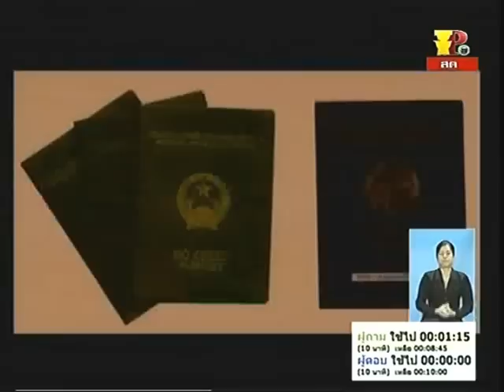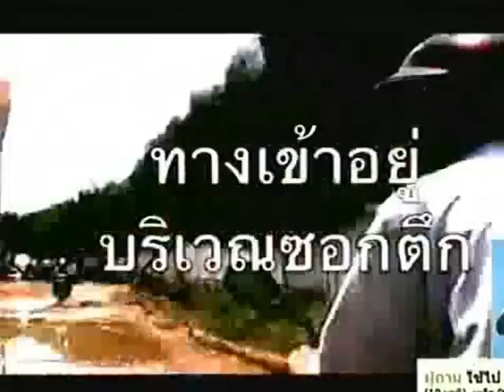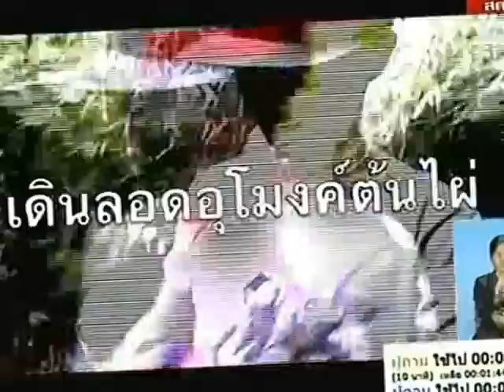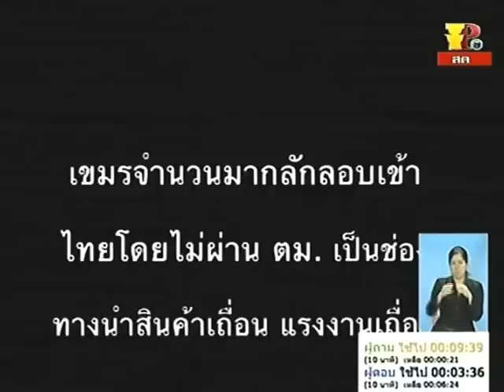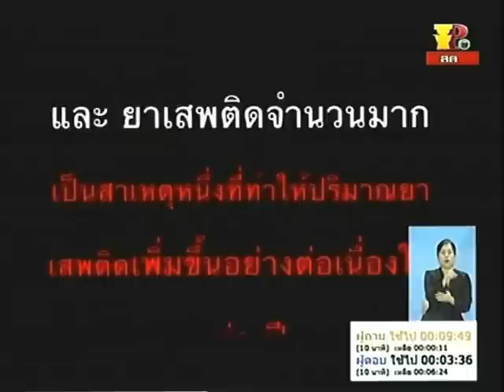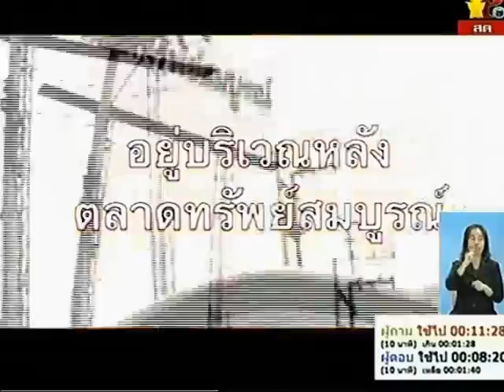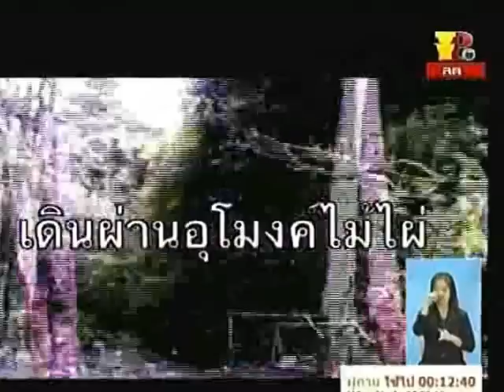ชูวิทย์เปิดคลิบแฉด่าน ตม.ไทย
กระทู้ถามสด เรื่อง ความมั่นคงตามแนวชายแดน
นายชูวิทย์ กมลวิศิษฎ์ เป็นผู้ตั้งกระทู้ถาม
ถามรองนายกรัฐมนตรี (ร.ต.อ. เฉลิม อยู่บำรุง)
ในการประชุมสภาผู้แทนราษฎร วันที่ 13 กันยายน 2555
ติดตามการทำงานของ ส.ส. ได้ที่